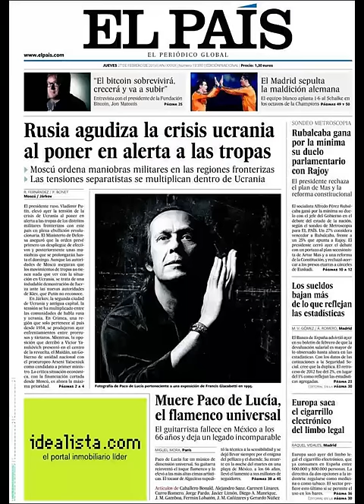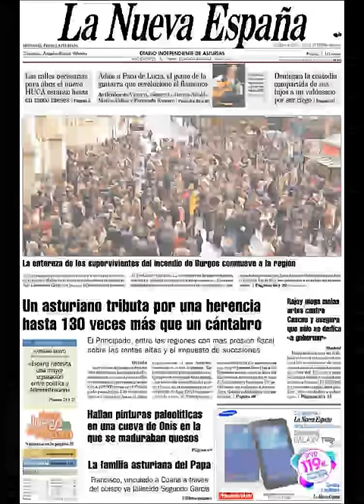Noticias 27 Febrero de 2014 Principales Portadas Noticias Diarios Periódicos en España Spain News